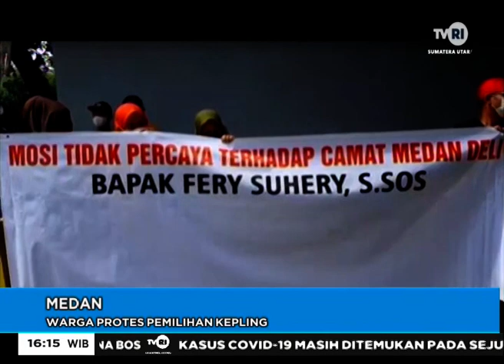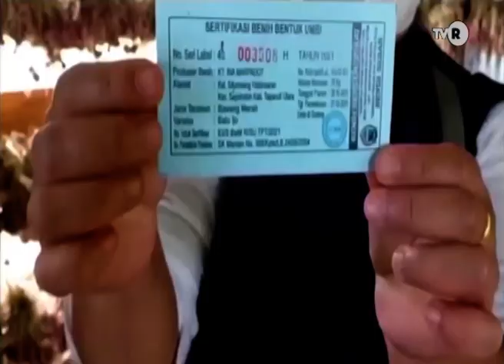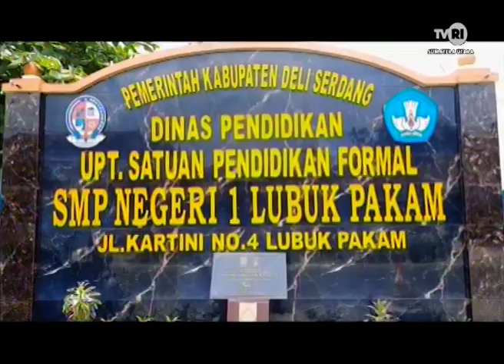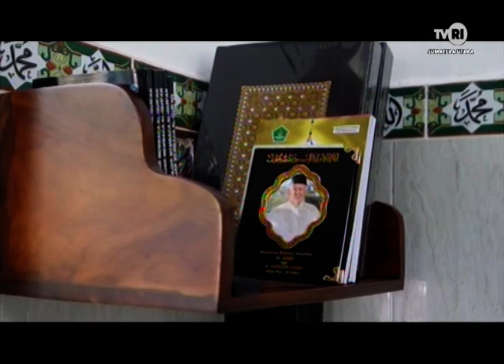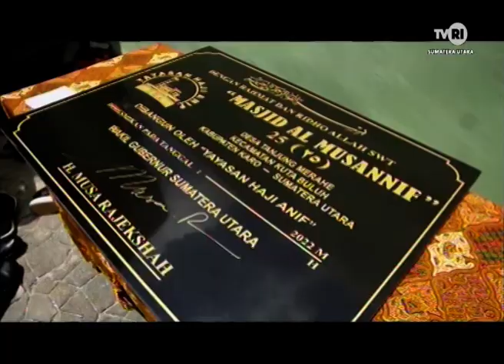SUMATERA UTARA HARI INI 16 MARET 2022